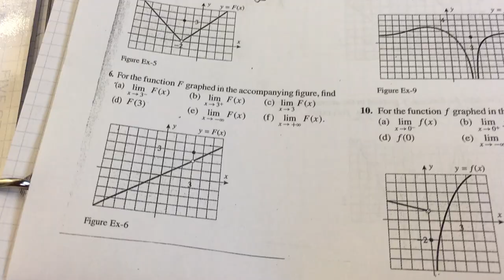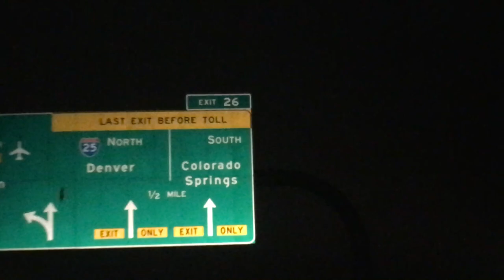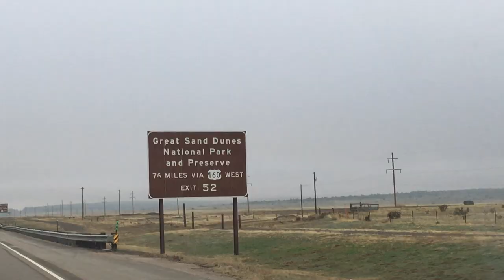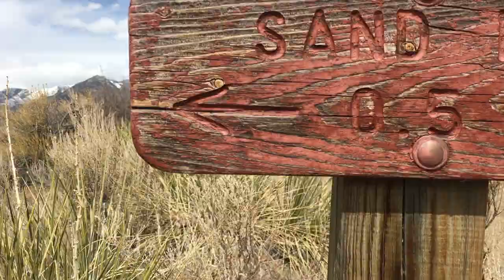A Weekend Without Sanity?! - Vlog 16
After learning that school, Sectionals, and more would be cancelled because of Corona virus (COVID-19), some teenagers live it up on their last day of school, travel down to The Great Sand Dune National Park, and swim their last practice until summer. It's a very unfortunate turn of events for the teenagers because they don't know what to do after hearing the news.

All music is mine